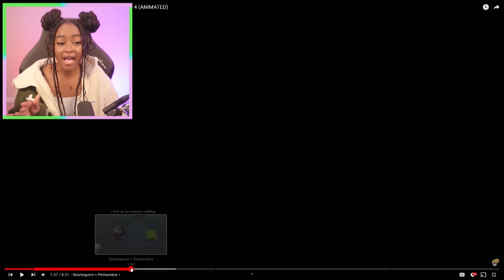My Singing Monster Fan made Monsters are REALLY COOL!!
Fanmade MSM